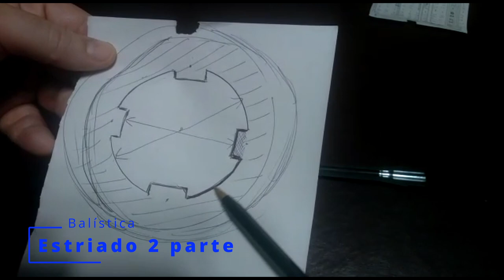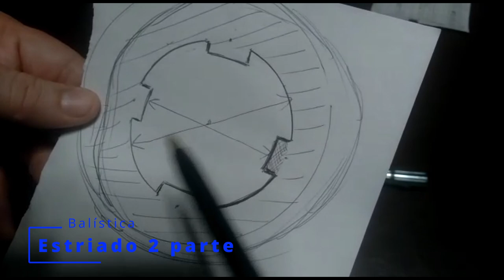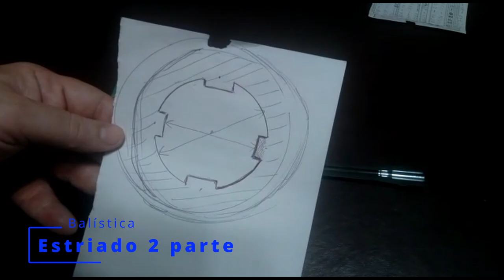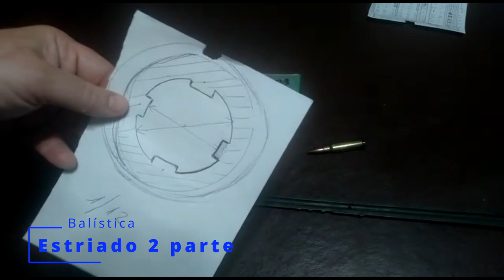Estriados tubo cañón, segunda parte.